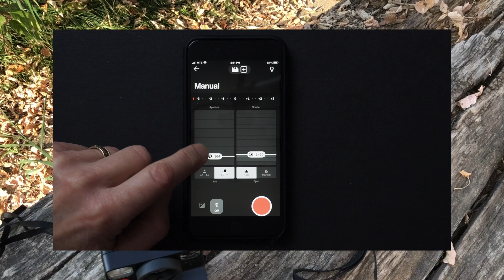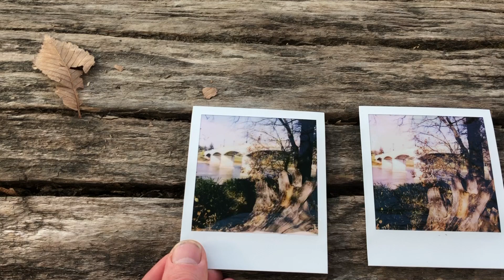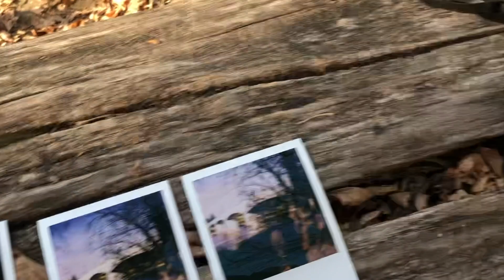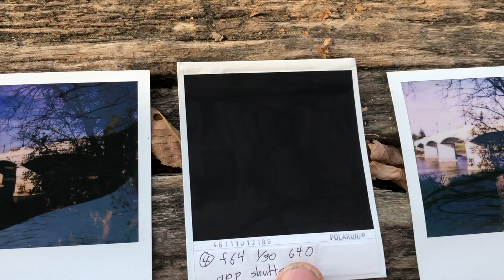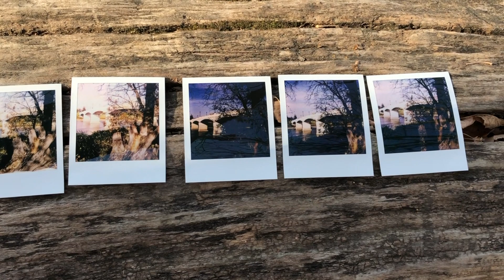Polaroid Now+ Camera Tip No. 1: Use the Camera Shutter Button or the App Shutter Button?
To Use the Camera Shutter Button or the App Shutter Button, That is the Question?

Ay, there’s the rub.

Trying to hold the Polaroid Now+ in one hand and an iPhone with the Polaroid app in the other hand, all while composing a photo through the view finder with one eye and positioning a finger over the app’s shutter release using the other eye…what could possibly go wrong?

But wait! If the app has transferred my aperture and shutter speed choices to the camera, why can’t I use the  shutter release on the camera?

Take a look at this video and all will be revealed.

Alas, poor Polaroid!